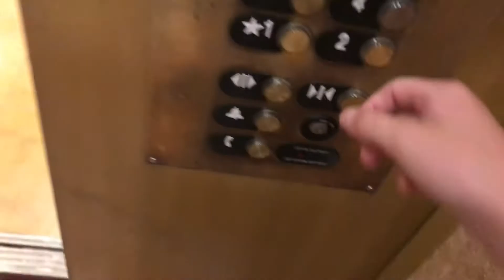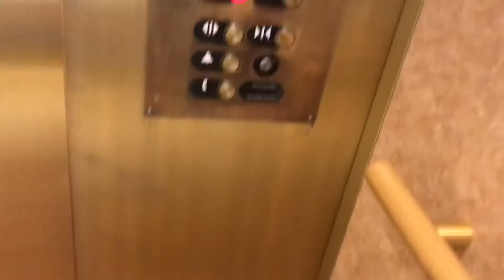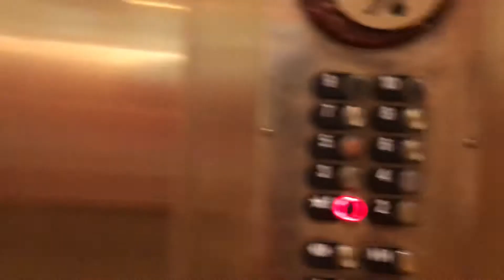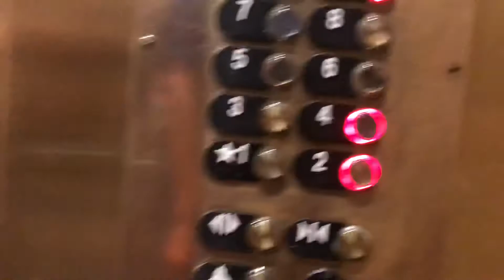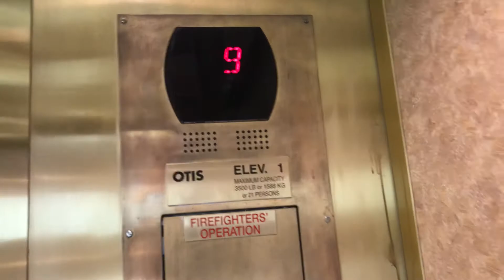Elevators at the Embassy Suites in Murfreesboro